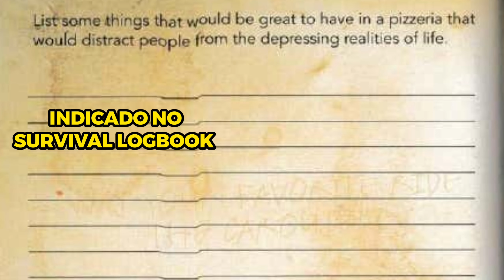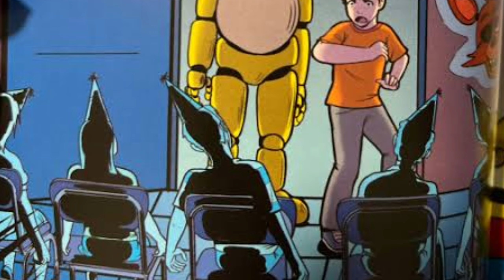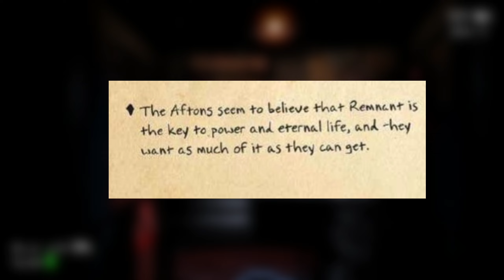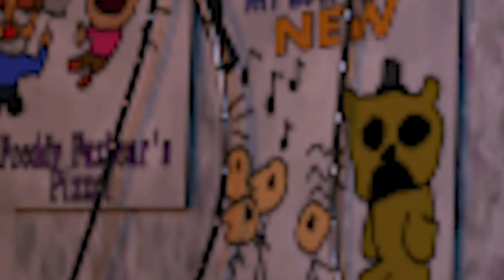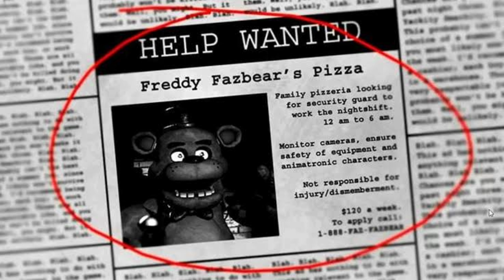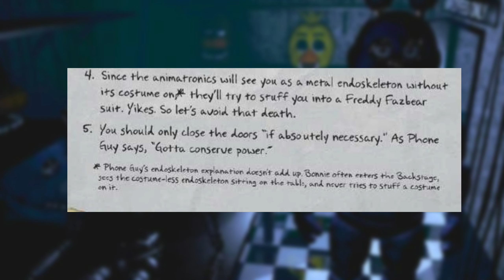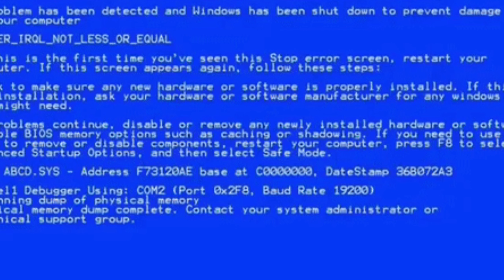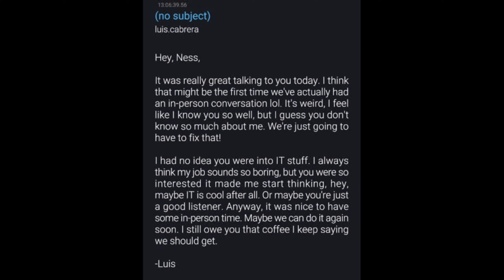A MISTERIOSA HISTÓRIA DE FNAF E SEUS SEGREDOS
Nesse vídeo irei recontar a história de Fnaf com novas informações e com correção relacionado ao vídeo anterior de história.

00:00 - SE LIGA!
00:20 - PRÓLOGO (1970-83)
1:41 - FNAF 4 (1983)
3:20 - MCI (1985)
4:14 - AFTON ROBOTICS E RESÍDUO (PÓS 85)
5:45 - FNAF SISTER LOCATION
7:07 - DCI E FNAF 2 (1987)
9:00 - FNAF 1 (1993)
10:12 - FOLLOW ME
10:56 - O QUE É AGONIA?
11:23 - FNAF 3 (2023)
11:58 - FNAF 6 (2023)
12:42 - UCN
13:17 - FNAF AR E HELP WANTED
14:36 - FNAF SECURITY BREACH
16:42 - CONCLUSÃO

Créditos do conteúdo:
Narração: Romas
Roteiro: Romas e @juliabp6057
Revisão: Romas e @juliabp6057
Edição: Romas
Desenho da thumb/fundo por Joseph Emanuel e texto por Romas